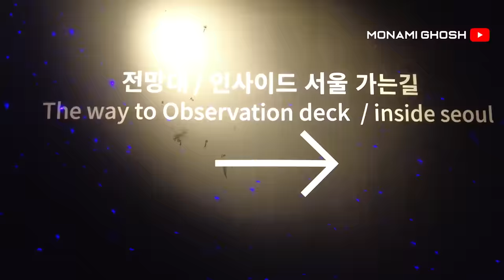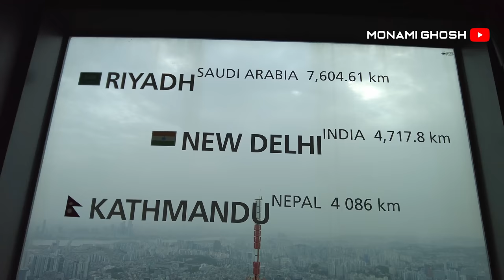South Korea Vlog | Episode 1 | Monami Ghosh